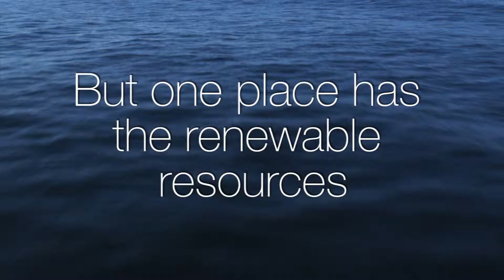AIPPA_HD.mp4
Alaska Independent Power Producers Association is dedicated to improving the power independence of the State of Alaska and its citizens.  for more details.